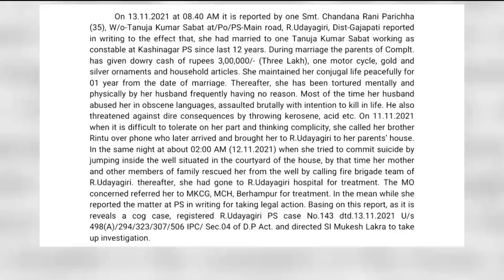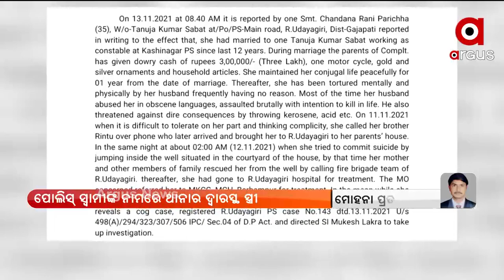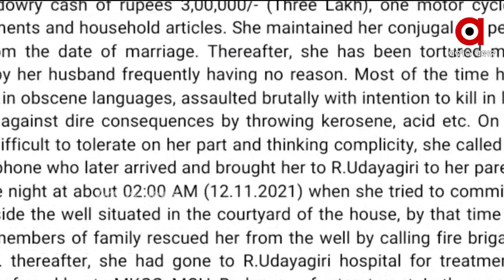ପୁଣି ଖାକିରେ ଲାଗିଲା ଦାଗ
ପୁଣି ଖାକିରେ ଲାଗିଲା ଦାଗ । ପୋଲିସ୍ ସ୍ବାମୀଙ୍କ ନାମରେ ଥାନାର ଦ୍ବାରସ୍ଥ ହେଲେ ସ୍ତ୍ରୀ। ଗଜପତି ଜିଲ୍ଲା ଆର୍ ଉଦୟଗିରି ଥାନା ଅଞ୍ଚଳରୁ ଆସିଛି ଅଭିଯୋଗ । ସ୍ବାମୀ ଯୌତୁକ ନିର୍ଯ୍ୟାତନା ଦେବା ସହ ସହ ଜୀବନରେ ମାରିଦେବାକୁ ଉଦ୍ୟମ କରୁଥିବା ଅଭିଯୋଗ